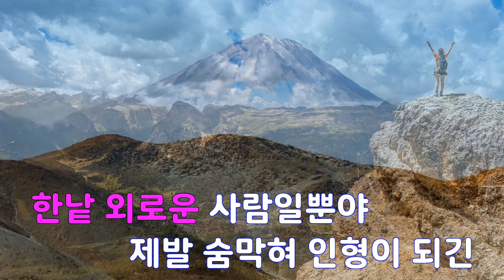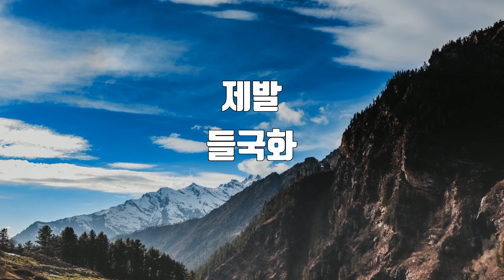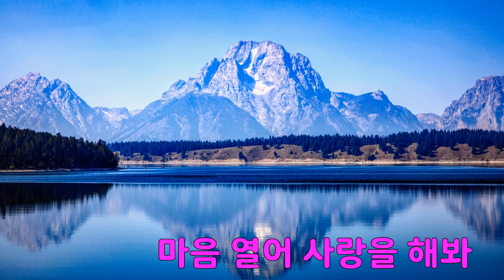[은성 반주기] 제발 - 들국화.전인권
제발 - 들국화.전인권
작사 ː 최성원, 작곡 ː 최성원